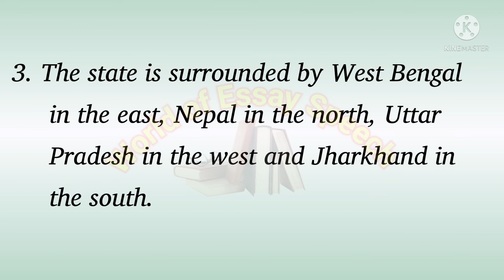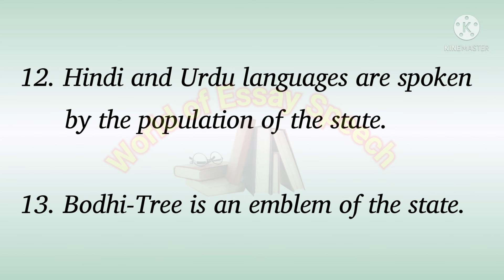Bihar essay 15 lines in english!! about Bihar in English!! World of Essay Speech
Bihar essay 15 lines in english!! Essay on Bihar in English!! World of Essay Speech
about bihar in english, few lines on bihar, speech on bihar
about bihar in english, Bihar information in english,  bihar state information, about bihar state, essay on bihar state, bihar state essay in english